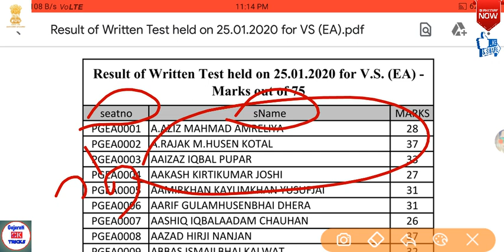PGVCL Result 2020|PGVCL vidhyut sahayak electric assistance result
💥 BREAKING NEWS

🔷 PGVCL વિદ્યુત સહાયક  (Electrical Assistant) પરીક્ષાનું રિજલ્ટ જાહેર..

PGVCL vidhyut sahayak electric assistance result|PGVCL વિદ્યુત સહાયક ઇલેકટ્રીક આસિસ્ટન્સ રિઝલ્ટ

કૃષિ યુનિવર્સીટી જુનિયર ક્લાર્ક અગત્યની સૂચના|krushi university Junior clark result notice

Krushi university junior clerk Result declare
માર્ક્સ જોવા માટે pdf ડાઉનલોડ કરો
ગુજરાત પાક્ષીક 2020 Gujarat pakshik 2020
Gujarat government job

●PDF અને વિડિઓ નોટિફિકેશ માટે ટેલિગ્રામ ગ્રુપ માં જોડાઓ
Gujarat government job
●કોઈ પણ પ્રશ્ન હોય તો ટેલિગ્રામ પર મેસેજ કરી શકો
●કોઈ વ્યક્તિ આર્થિક મદદ કરવા માંગતા હોય તો કરી શકે(ફરજીયાત નથી)upi દ્વારા
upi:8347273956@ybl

Gujarati Gk trick 2020
Gujarati gk short trick 2020
krushi university junior clerk result 2020
કૃષિ યુનિવર્સીટી જુનિયર ક્લાર્ક રિઝલ્ટ
agriculture university Junior clerk result 2020
Gujarat university result
Gujarati Gk trick